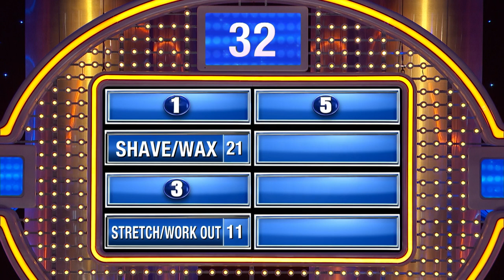Annette’s naughty answer riles up the fellas!!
Annette’s naughty answer riles up the fellas!! Name something a male stripper might do before every show.